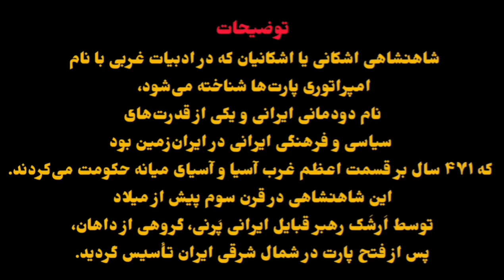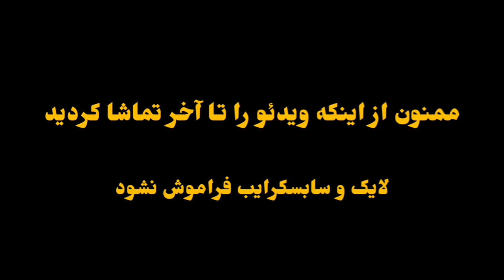قلمرو شاهنشاهی اشکانیان از آغاز تا پایان🌐Parthian Empire